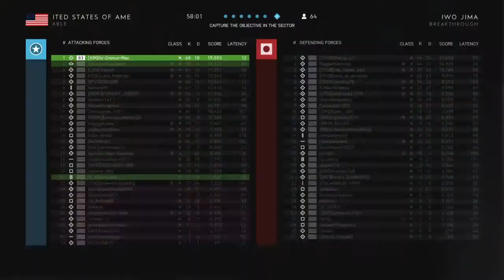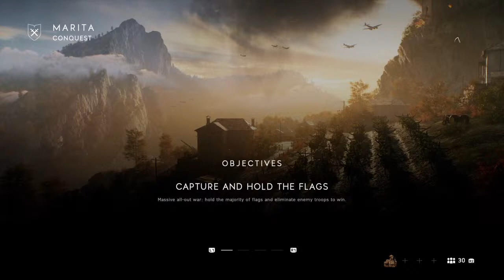My guns don't have recoil-BATTLEFIELD V